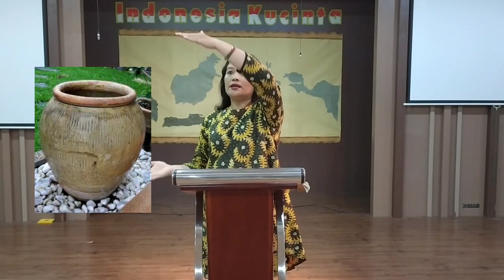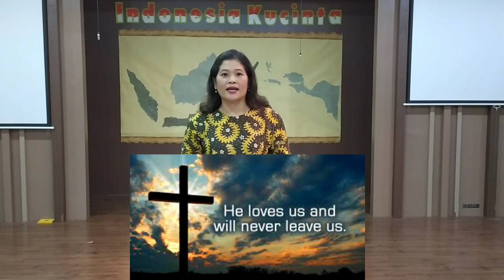Students' Chapel - Friday, 1 May 2020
Hai Kids..
Welcome to SDH Cikarang Junior Students' chapel!
Let us praise His name and listen to God's word together.
This chapel is delivered by Ms. Lastri.